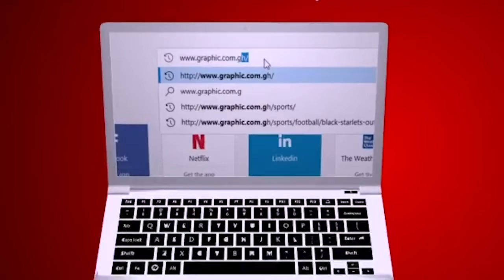Correct connections Rehab Roll Rev Dr Ebenezer Markwei